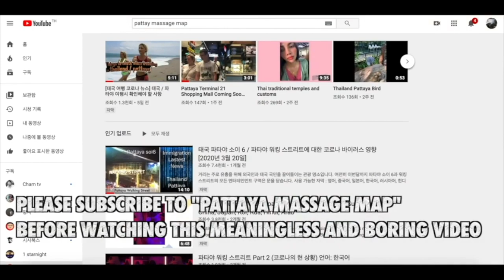A Cute Dumpling Vendor Had Crush on Me in Bangkok, Her small Dream to be my GF